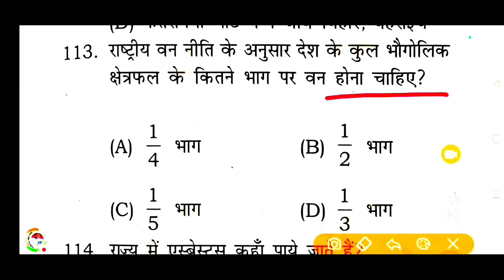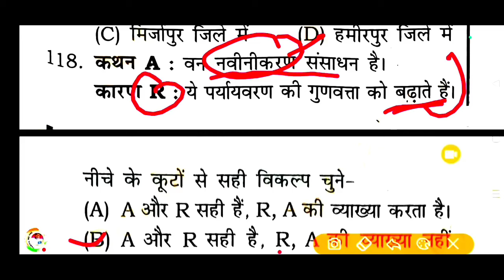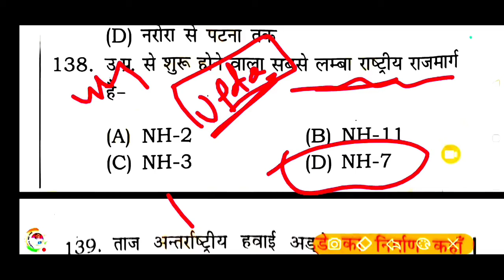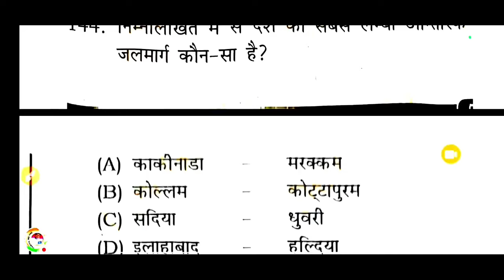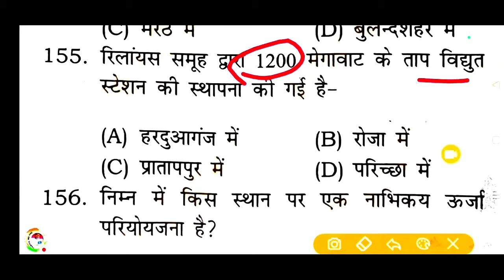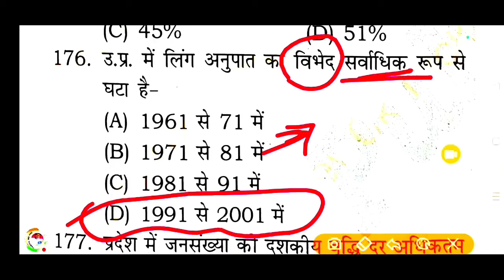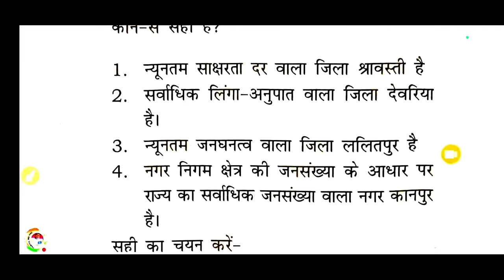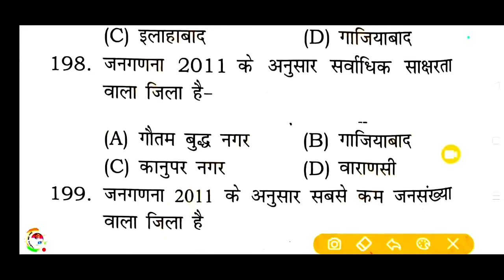Up gk सम्पूर्ण निचोड़ | uttar Pradesh gk | UPGK PYQ| परीक्षा वाणी |Upsssc upgk |उत्तर प्रदेश स्पेशल